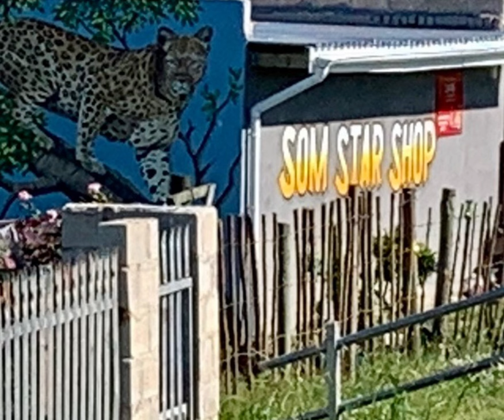Friemersheim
Friemersheim is a settlement in Garden Route District Municipality in the Western Cape province of South Africa.
It is a small agricultural community about 15 kilometres  from Groot-Brakrivier. Friemersheim was founded by a German missionary in the early 19th century. In 1869, through the efforts of Reverend Johann Kretzen of the Berliner Missionary Society, a school and church were built on the farm Gonnakraal, which Kretzen had bought for his sister.

After his sister's death in 1872, he bequeathed the farm to the Dutch Reformed Missionary Society, and it was later renamed Friemersheim, after Kretzen's town of birth in Germany. It remained in the ownership of the Dutch Reformed Church until the 1960s, when it was sold to the state.

Friemersheim was firmly placed on the tourist map during lockdown, when South African artist Fourie Ackermann, who moved to the area in 2015, decided to liven things up with murals painted on the walls of local houses. And did he make a good job of it!

This town is a treat to see if you are ever in the area!